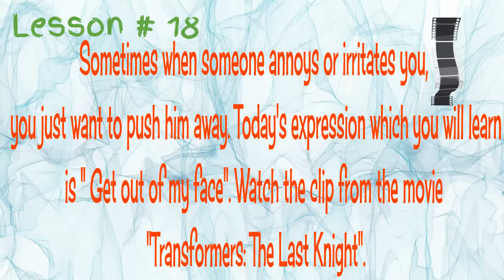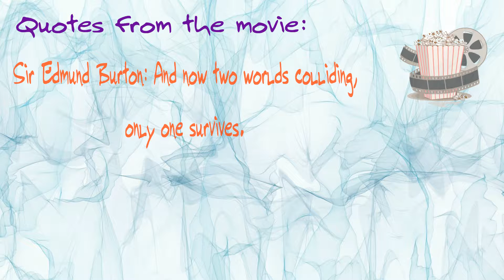Fun English Lessons-Get Out Of My Face-Expression-Lesson #18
A simple whiteboard animation video explaining the meaning and the usage of the expression "Get Out Of My Face" through a short clip from the movie "Transformers: The Last Knight".

Sometime when someone annoys and irritates you, you just want to push him away. Today expression which you will learn is " Get out of my face". Watch the clip from the movie "Transformers: The Last Knight".

Carbon monoxide, and perhaps
a small gasoline drinking problem
are gonna kill you long before a bullet,
my corpulent comrade.
- Back off! Get out of my face.
- Watch it! Guys, stop!
You want to throw down with hound?

Get out of my face: Telling someone to stop annoying you in a rude way. Leave me alone.

Examples:

If you dont get out of my face now, I will complain about you to boss.

I don't have time for this nonsense. Get out of my face.

Quotes:

Sir Edmund Burton: And now two worlds colliding, only one survives.

Izabella: Go to hell!
Megatron: This planet IS hell!

Credits:

 Paramount Pictures, Hasbro, Di Bonaventura Pictures